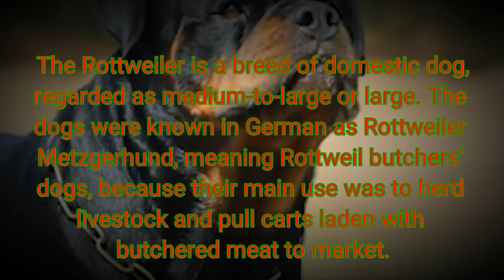Rottweiler Dog Breed || home guard friendly dog|| The strong watch dog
The ideal Rottweiler is a medium large, robust and powerful dog, black with clearly defined rust markings. His compact and substantial build denotes great strength, agility and endurance. Dogs are characteristically more massive throughout with larger frame and heavier bone than bitches. Bitches are distinctly feminine, but without weakness of substance or structure.